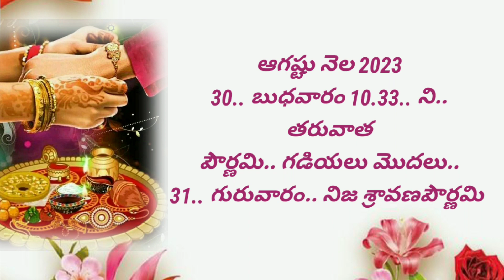Rakhipoornima 2023/Rakhi 2023/nija Sravana poornima 2023/sravanapoornima2023/Rakhi featival/Rakhi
రాఖీకట్టే శుభసమయాలు
sravana powrnami
Rakhi 2023
Rakhi panduga
rakhi festival 2023
రాఖీ పండుగ తేదీ
రాఖీ కట్టే సమయాలు
vratha vidanam.. niyamau... కొత్తగా పెళ్ళైన ఆడపిల్ల చెత..నోను పాటించే విధానం
kedareswaragowri vratham Full vedios... one by one... details. nomu pattadam. katha.. niyamalu. మొత్తం వివరాలు పూర్తిగా ఉన్నాయి
calendar 2023
 rakhi2023
raksha bandhan kitani tarikh ko hai,
rakhi kab hai 2023,
raksha badhan date,
2023raksha bandhan date,
rakhi kb h 2023
rakshabandhan kitani tarikh ko hai,
#2023 ka rakshabandhan kab hai,
rakhi 2023, raksha bandhan kab ka hai,
#2023 me rakhi kab hai,
raksha bandhan kab hai 2023,
rakhi kab ki hai,
#2023 raksha bandhan,
राखी कब है,
rakhi purnima,
bandhan kab hai,
रक्षाबंधन 2023 में कब है,
रक्षाबंधन 2023,
raksha bandhan 2023,
रक्षाबंधनraksha bandhan 2023 date,
happy raksha bandhan 2023-24
raksha bandhan 2023 mein kab hai,
raksha bandhan 2023 date in india,
raksha bandhan 2023 date in indian calendar,
raksha bandhan 2023 date and time,
when is raksha bandhan in 2023,
rakshabandhan 2023
rakhi 2023
raksha bandhan,
happy raksha bandhan,
raksha bandhan images,
happy rakshabandhan,
rakhi purnima,
when is raksha bandhan,
rakshabandhan kab hai,
rakhi date,
when is rakhi 2023,
rakshabandhan date,
rakshabandhan kab hai,
rakshabandhan kab hai 2023
rakhi kab hai, rakshabandhan kab hai, raksha bandhan 2023 date time, rakhi purnima 2023, rakhi tilak ka samay, rakshabandhan 2023 shubh muhurt, rakshabandhan pujan vidhi 2023, rakhi puja thali samagri, rakkhi festival 2022 in india date muhurt, रक्षाबंधन 2023 कब है, राखी त्यौहार किस तारीख को है in hindi, राखी कब है 2022, Rakshabandhan 2023 kab hai, Kab hai rakshabandhan 2023, rakhi poornima kab hai 2023 me

Do mention in the comments section your valuable comments and also the videos you would like to watch on our channel.
💐🥰🙏thankqq. ❤❤❤